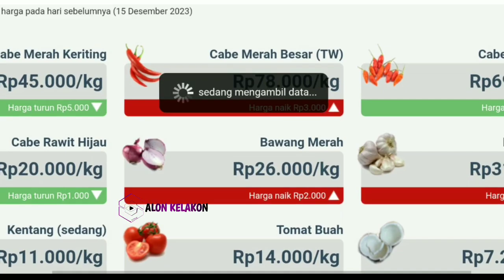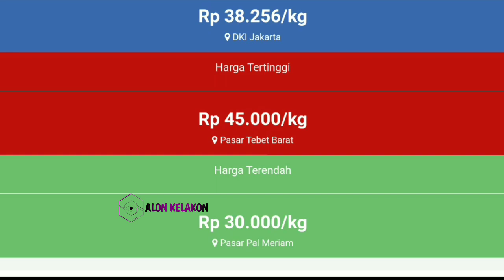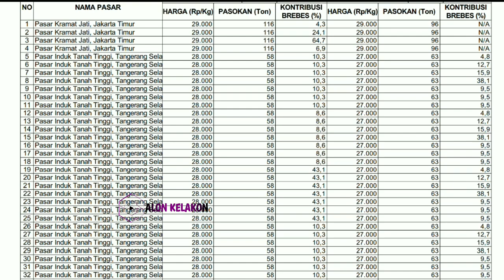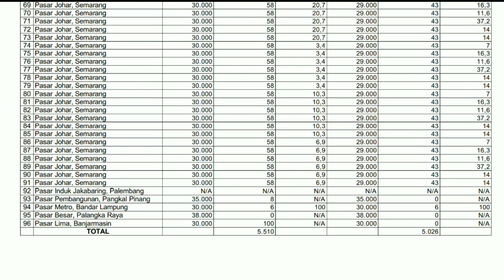harga bawang merah hari ini 17 Desember 2023 || harga bawang merah di pasar induk kramatjati Jakarta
Kabar terbaru harga bawang merah dari petani hari ini || cek harga bawang merah di pasar induk kramatjati jakarta hari ini  17 Desember 2023.

Info Harga bawang merah sekarang di pasar eceran  || Cek harga bawang merah hari ini  17 Desember 2023 di pasar bawang merah sukomoro nganjuk Jawa timur.

Kondisi Harga bawang merah pasokan di pasar saat ini || update terbaru harga bawang merah hari ini  17 Desember 2023 di pasar bawang merah Johar Semarang JAWA TENGAH.

SONAGI

KepreeTani
KepreeTube
KepreeTraveller
KepreeTaubat
KepreeTeam
KepreeTour
KepreeTernak
KepreetIn